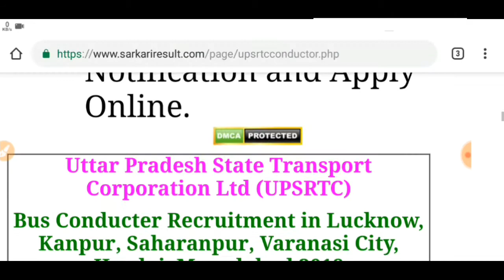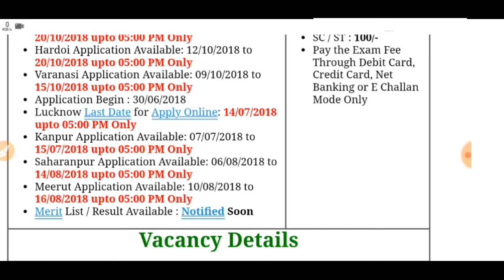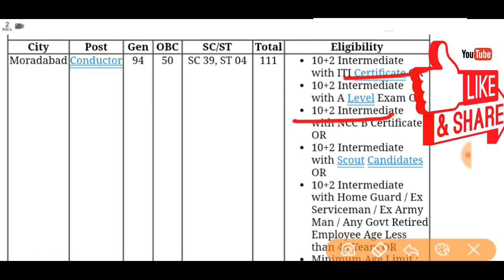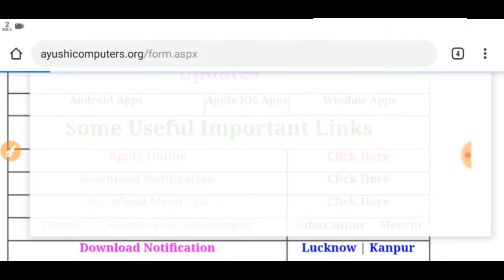UPSRTC बस कंडक्टर रिक्त पद ||UPSRTC BUS CONDUCTOR 2018 VACANCY IN HARDOI|| MERIT से होगा SELECTION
नमस्कार दोस्तो

इस वीडियो मे मैने आपको UPSRTC मे बस CONDUCTOR के POST बारे मे बताया है,अगर आपको वीडियो पसंद आये तो LIKE SHARE और SUBSCRIBE करे दोस्तो आपका एक छोटा सा सहयोग(योगदान) मुझे इसी तरह की और वीडियो बनाने ले लिये MOTIVATE करेगा।

 बस आप सभी का प्यार और SUPPORT की जरुरत THANKS TO ALL OF YOU... BEST OF LUCK FRIENDS...
. FOR YOUR BRIGHT FUTURE...

I will provide all latest news,latest vacancy and will do my best for you.

आपके support से हमे नए वीडियो बनाने की प्रेरणा मिलती है।

नमस्कार दोस्तो,
हमारे वीडियो को देखने और पसंद करने के लिए तहे दिल से धन्यवाद।

दोस्तो आपका support मुझे नए वीडियो बनाने के लिए प्रेरित करता है।

So, keep supporting me friends.

अगर मेरे video बनाने में कोई कमी है या आप वीडियो से संबंधित कोई सुझाव देना चाहते है तो प्लीज comment box में अपना कीमती सुझाव जरूर प्रदान करें। ताकि मैं अगले आने वाले वीडियो में गलतियों को सुधार सकू।

ऐसे ही नए latest job updates के लिए जुड़े रहिये हमारे साथ and keep suppoting n loving me.

अगर वीडियो बनाने में कोई गलती होती है या कभी हुई है तो उसके लिए मैं अपने दोस्तों से क्षमा चाहूंगा।